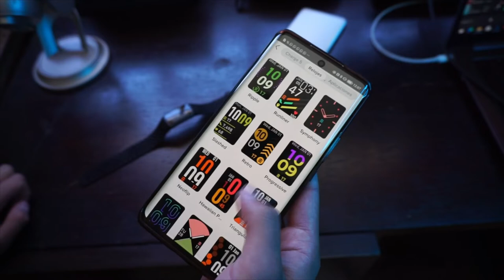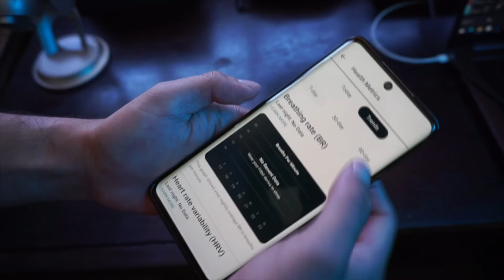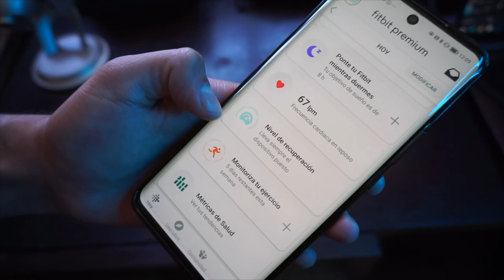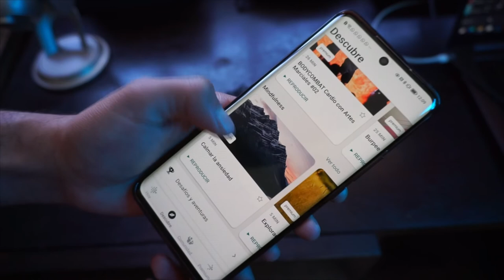Fitbit Charge 5 | La pulsera inteligente que tiene TODO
El día de hoy les presento la nueva Fitbtit Charge 5 una smartband inteligente muy interesante y completa.